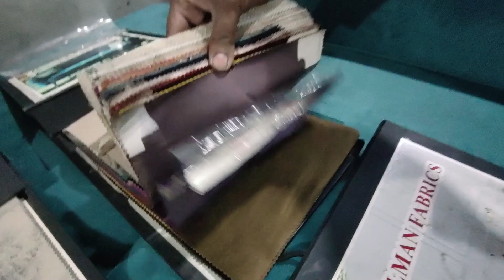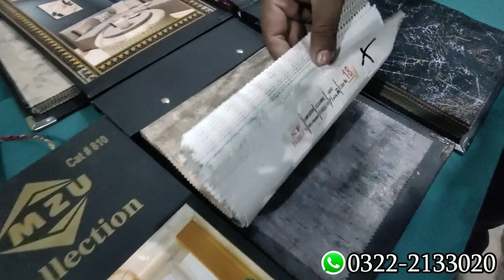Low Budget Space Saving Home Furniture ! Wholesale Furniture Factory! All Decoration Items Available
Factory Name: Noman Sofa Center

Address: Shop No 3/1004 Liaquatabad 10 number Near Bab-e-Fatima Imam Bargha Bank Al Habib Wali Gali